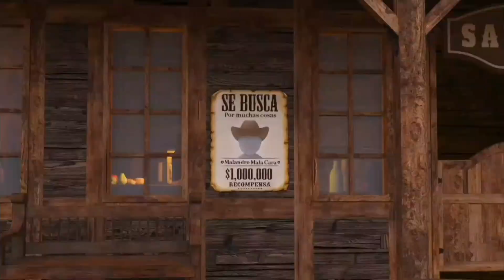Nickelodeon Latinoamérica (Feed México) Tanda comercial - 20 de noviembre del 2023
Grabado durante "The loud House"